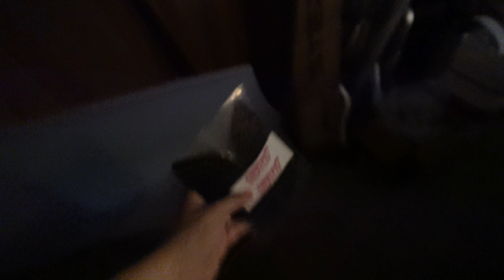Bugeye WRX Lookin Good with NEW Fender!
Watch in 4k! Watch Till The End!

I'm so sorry for the no audio towards the end

Check out the tik tok for more consistent content ^